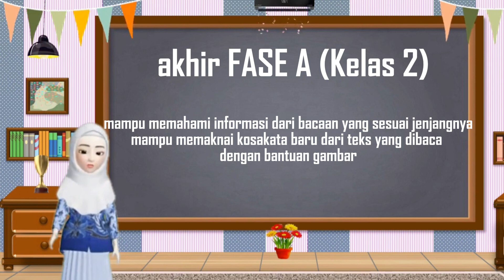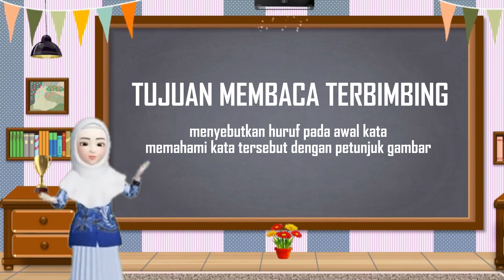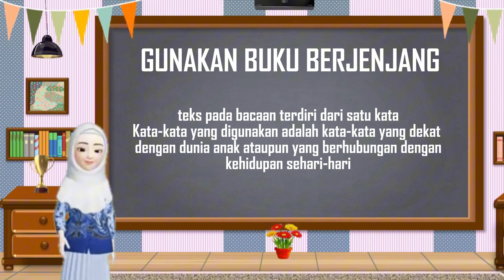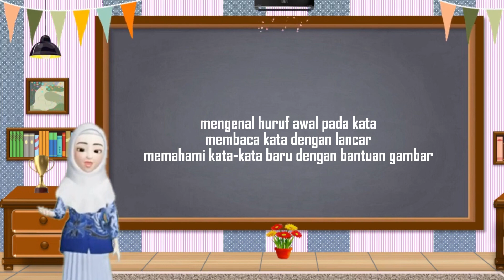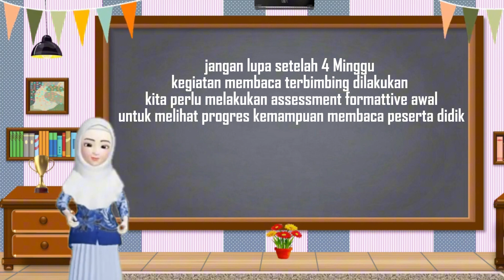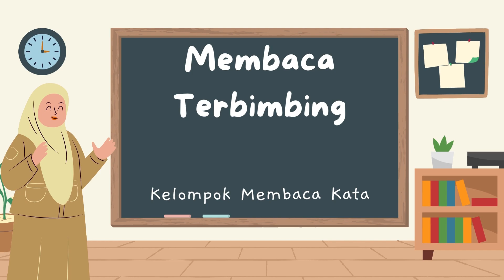Inilah MEMBACA TERBIMBING untuk anak usia dini atau SD dan MI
pada video berikut ini, ibu dan bapak akan menyaksikan salah satu contoh kegiatan membaca terbimbing. kita akan melihat kegiatan membaca terbimbing yang dapat dilakukan ibu dan bapak untuk kelompok peserta didik yang masih dalam kelompok membaca kata.
pada akhir fase a yakni kelas 2, untuk mata pelajaran bahasa Indonesia, peserta didik diharapkan mampu memahami informasi dari bacaan yang sesuai jenjangnya. serta mampu memaknai kosakata baru dari teks yang dibaca dengan bantuan gambar.
peserta didik yang masih dalam kelompok membaca kata, salah satu pendekatan yang ibu dan bapak dapat lakukan untuk membimbing kelompok peserta didik tersebut dalam membaca teks pada jenjangnya adalah kegiatan membaca terbimbing.
tujuan pembelajaran pada kegiatan membaca terbimbing kali ini adalah menyebutkan huruf pada awal kata dan memahami kata tersebut dengan petunjuk gambar.
 tujuan pembelajaran ini dapat diukur ke tercapaiannya dengan indikator pencapaian sebagai berikut
 1 peserta didik dapat mengenal dan menyebutkan nama huruf pada awal kata
2 peserta didik dapat membaca kata dengan lancer
3 peserta didik dapat memahami kata dengan bantuan gambar
 ibu dan bapak perlu menggunakan buku bacaan berjenjang yang dapat mendukung pencapaian tujuan pembelajaran serta sesuai dengan kemampuan membaca peserta didik yang masih berada pada kelompok membaca kata.
 pada jenjang ini teks pada bacaan terdiri dari satu kata, selain itu kata-kata yang ada pada jenjang ini biasanya kata-kata yang dekat dengan dunia anak ataupun yang berhubungan dengan kehidupan sehari-hari,
selanjutnya ibu dan bapak akan menyaksikan video tentang contoh kegiatan membaca terbimbing yang dilakukan untuk membimbing kelompok peserta didik mengenal huruf awal pada kata, membaca kata dengan lancar dan memahami kata-kata baru dengan bantuan gambar,